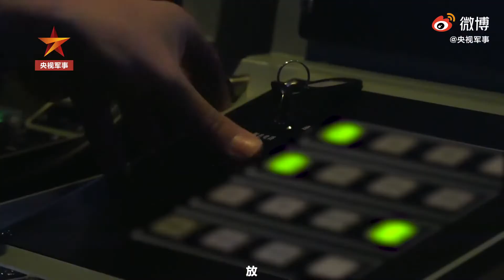海上，对岸射击！ 12/12/2020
更新：12/12/2020
海上，对岸射击！
唐山舰、齐齐哈尔舰、定州舰、牡丹江舰，新型战舰刚入列就在黄海某海域进行多昼夜高强度海上训练，先后完成舰炮对岸攻击、防空反导、持续警戒等多个课目。（央视军事）
香港_新闻 海上，对岸射击！